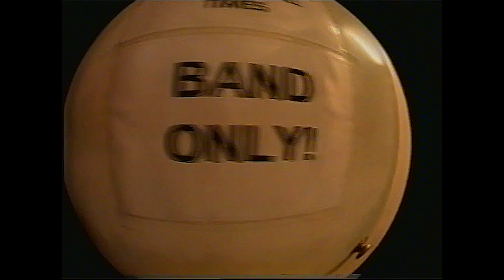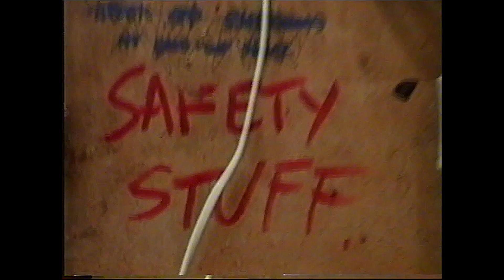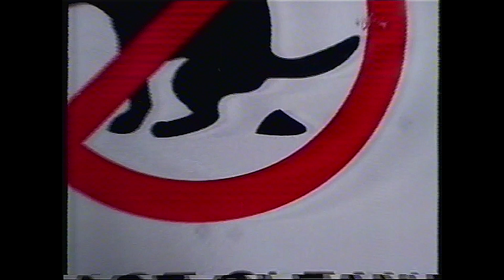HOCKEY DAD WA REGIONAL TOUR '22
Hockey Dad's regional tour of Western Australia, December 2022.
HOCKEY DAD TOURING EU/UK APRIL 2023 - DATES BELOW.

APR 1 - BRIGHTON (SOLD OUT)
APR 3 - HASSELT
APR 4 - ROTTERDAM (SELLING QUICK)
APR 5 - MAASTRICHT
APR 6 - AMSTERDAM (SELLING QUICK)
APR 7 - HAMBURG
APR 8 - BERLIN
APR 10 - PRAGUE
APR 13 - MUNICH
APR 14 - COLOGNE
APR 17 - MILTON KEYNES
APR 18 - BIRMINGHAM
APR 19 - SHEFFIELD
APR 20 - NEWCASTLE
APR 21 - GLASGOW (SELLING QUICK)
APR 22 - MANCHESTER (SELLING QUICK)
APR 24 - NOTTINGHAM
APR 25 - NORWICH (SELLING QUICK)
APR 26 - SOUTHAMPTON
APR 27 - BRISTOL (SELLING QUICK)
APR 28 - LONDON (SELLING QUICK)

Video by Max Zappas. Titles by Max Deboo.